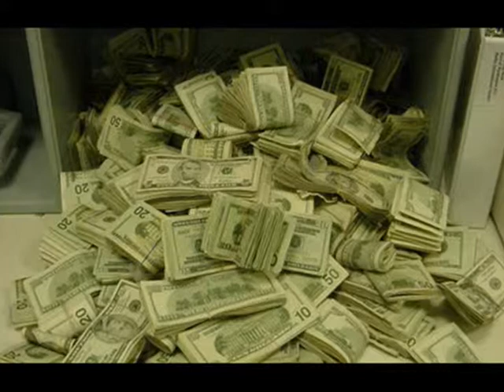(EXCLUSIVE PROMO VIDEO) ASKIN WHERE THE MONEY AT-TRILEON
PROMO 2011 LEAKED EXCLUSIVE